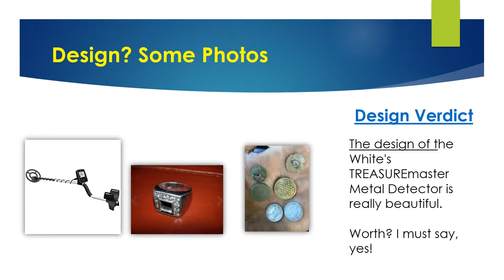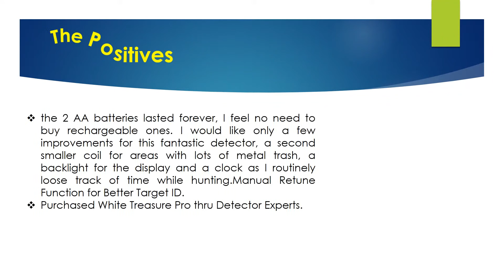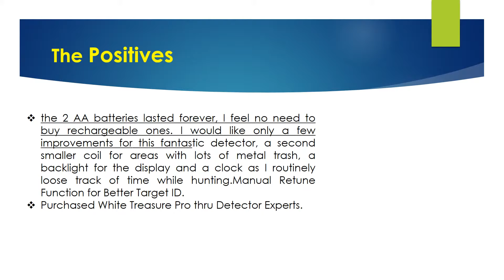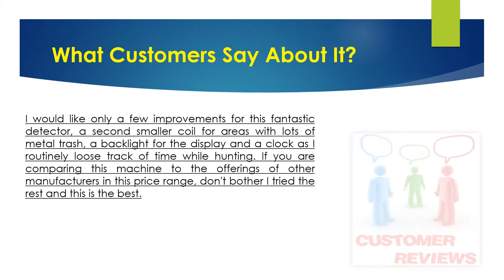White's TREASUREmaster Metal Detector Review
Are you Looking for the authentic review of White’s TREASUREmaster Metal Detector ? We have tried to show the details on this video. You can decide whether you should buy this metal detector or not after watching this exclusive video review.

► 8 Target ID's and 4 Audio Tones.
►Automatic Ground Balance and AutoTrac.
►9.5 Concentric Search Coil.
►Turn-on-and-go Simplicity.

▬▬ Product Specifications ▬▬
► Item Weight: 2.8 pounds.
►Shipping Weight: 6.6 pounds.
►Manufacturer: White's Electronics.
►ASIN: B010GK9DNI.
►Domestic Shipping: Currently, item can be shipped only within the U.S. and to APO/FPO addresses. For APO/FPO shipments, please check with the manufacturer regarding warranty and support issues.
►International Shipping: This item can be shipped to select countries outside of the U.S.
►Batteries: 2 AA batteries required.

►Question: Does this come with a bag to store the whole detector?
Answer: Hi bag does not come with it, it has to be purchase separately.
► Question: What are the dimensions, when the detector is shipped?
Answer: We ship the White's TREASUREPro Metal Detector in a 29 x 11 x 11 box